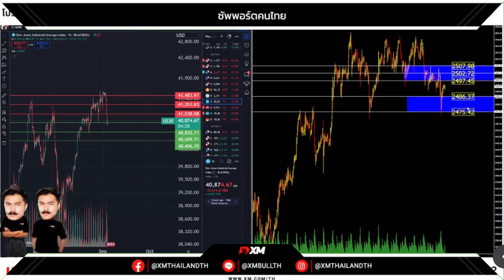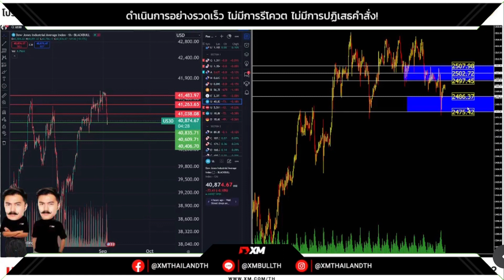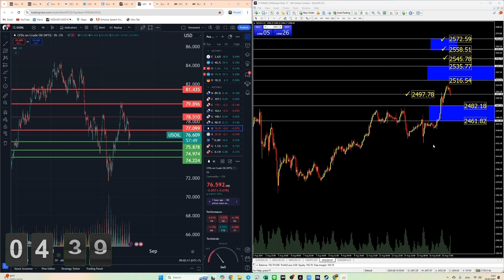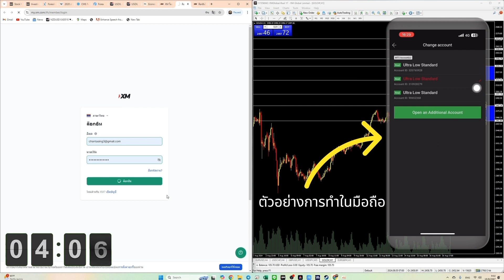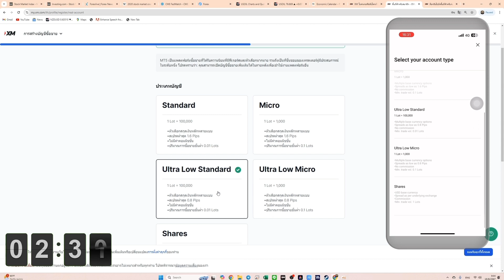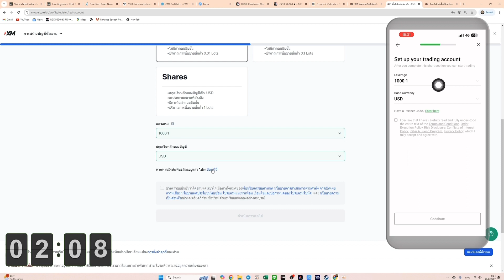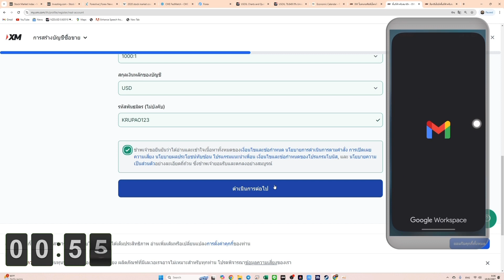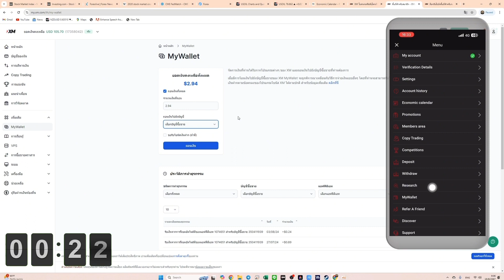‼️แผนทองสั้นจบใน 20 นาที 04/09/2024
🏆เทรดกับ XM โบรกเก่าแก่ของไทยได้อะไรบ้าง?

ตอนเปิดบัญชีอย่าลืมหาช่องใส่ รหัสพันธมิตรหรือ Partner Code : KRUPAO123

ใส่โค้ดแล้วจะได้สิทธิ์เพิ่มกว่าลูกค้าทั่วไปตามนี้
✅รับเงินคืนทุกการเทรด $4-$14 ต่อลอต เข้า Wallet ทุกเช้าก่อนเที่ยง
✅สิทธิ์ข้ออื่นเหมือนลูกค้าทั้วไป

ส่วนลูกค้าทั่วไปที่ใช้บัญชีแบบ Standard จะรับโบนัสได้
✅โบนัส $30 สำหรับลูกค้าใหม่
✅โบนัส 100% สูงสุด $500 สำหรับลูกค้าเก่า(รับได้ครั้งเดียว)
✅โบนัสสะสมได้อีก $10,000

‼️ถ้าทำไม่เป็นให้แอด Line หาทีมงานครูเปา LINE : kpgold12

2. รีบเข้าไปดูเมลของตัวเอง หากผ่าน จะมีข้อความจาก XM แจ้ง

3. อ่านอีเมลให้ครบถ้วน จะมีแจ้งว่าให้ล็อกอินเข้าไปในเว็บ XM อีกรอบ จะผ่านแอปหรือเว็บก็ได้เพื่อกดยืนยัน

4. ถ้าไม่ขึ้น ระบบอาจดีเลย์ให้รอ 2-3 ชั่วโมง อีเมลถึงจะแจ้ง แต่ถ้าข้ามวันก็ยังไม่มีอีก ให้ทำตามขั้นตอนที่ 1 ใหม่ หรือถ้าไม่ได้อีก แอดไลน์มาหาผมได้เลยครับ kpgold12